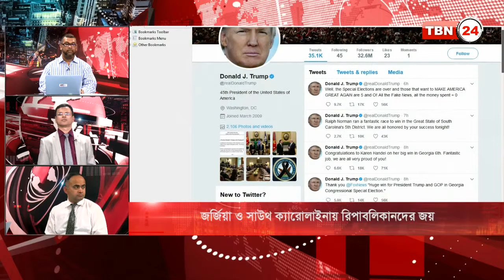TBN Analysis Episode 88